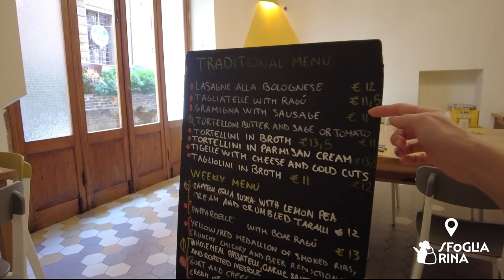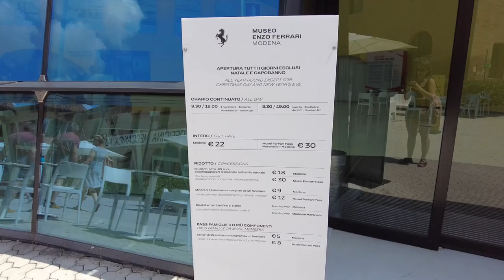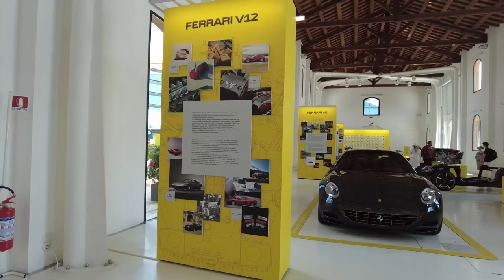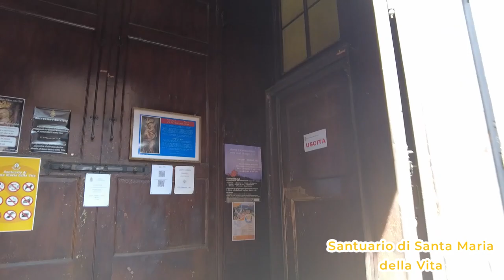Turistlerden Uzak Romantik İtalyan Şehri: Bolonya - Modena Enzo Ferrari Müzesi, Pizzeria da Michele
Hello! 🚀

Bolonya ve Modena seyahatimizdeki tüm detaylar için instagram sayfamızda sabitlenmiş ‘Bolonya’ ve ‘Modena’ hikayelerini izleyebilirsiniz. 🤩

Eğlenceli videolarımız için sizi TikTok hesabımıza bekliyoruz.

Soru ve önerileriniz için bize ulaşabilirsiniz.